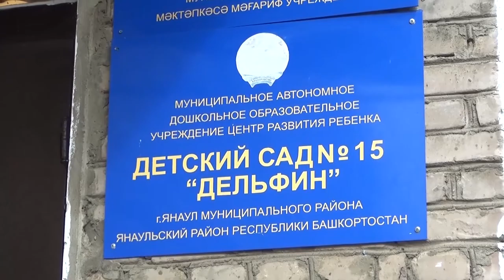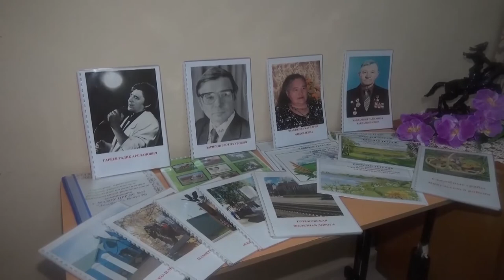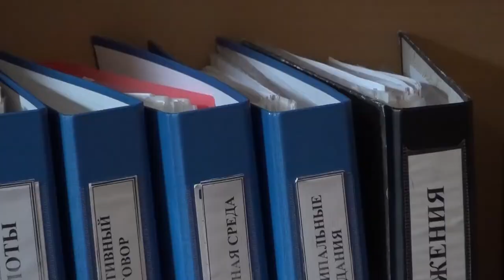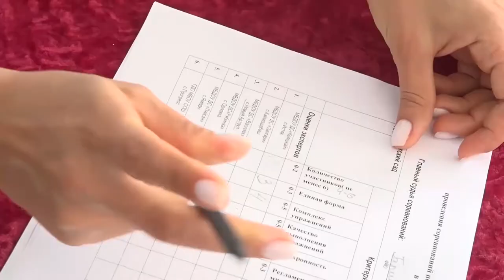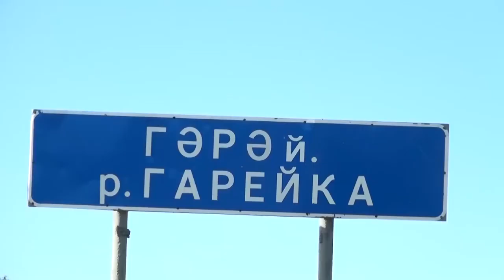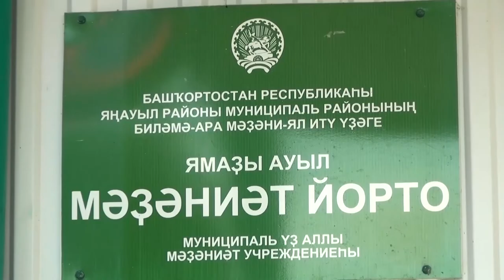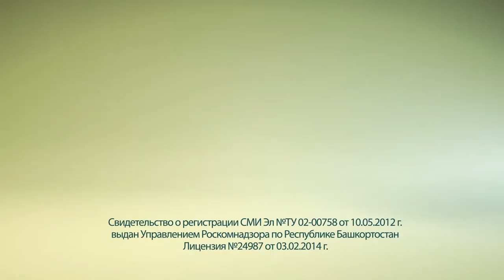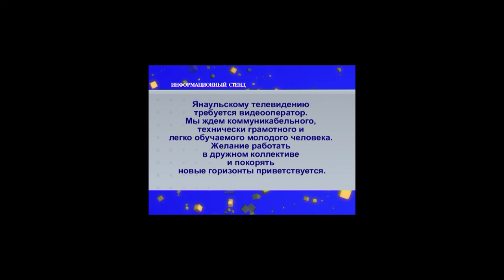Новости от 28 сентября 2020 г.Янаул